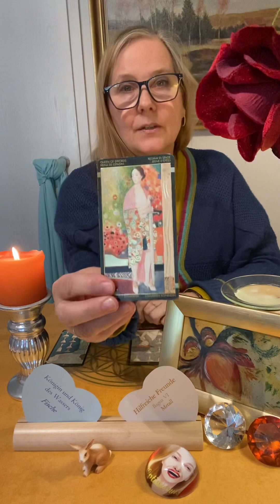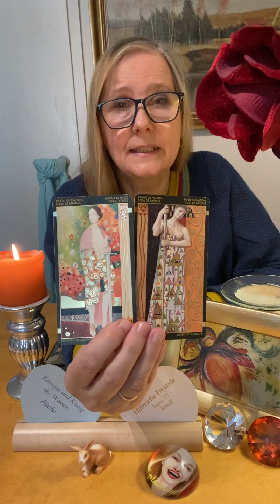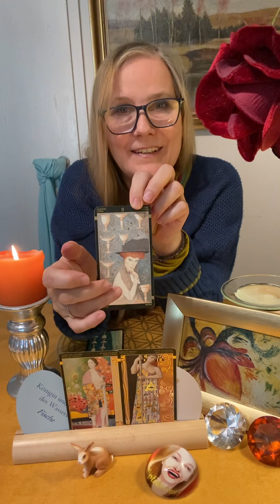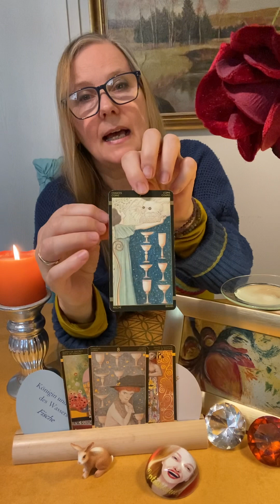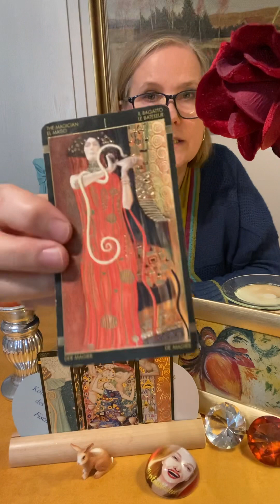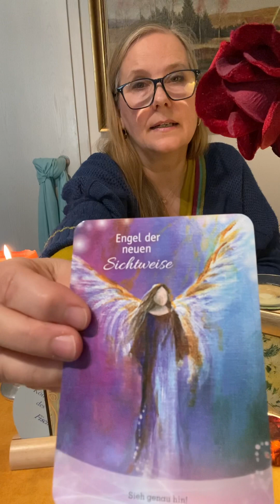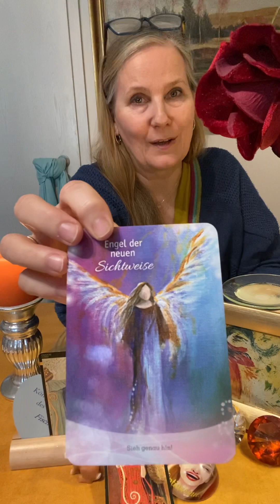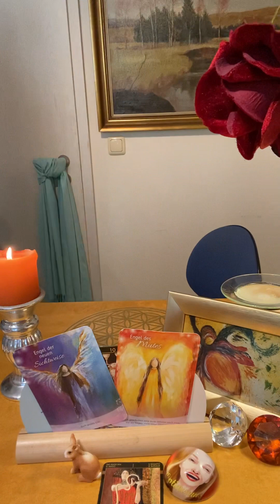👫 HILFREICHE FREUNDE 👫 für FISCHE 💦 & HASE 🐰 "WEITERMACHEN oder NICHT...?"